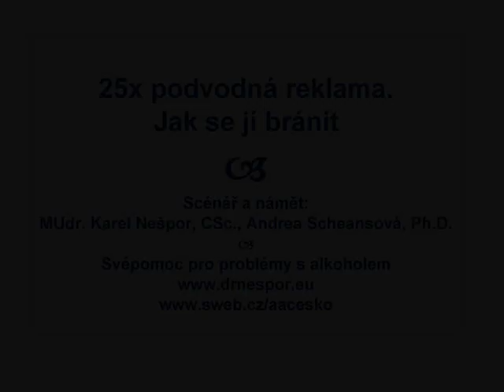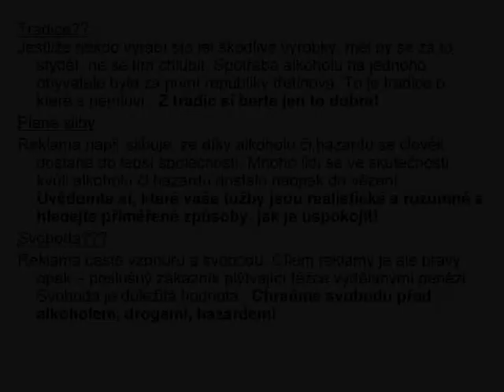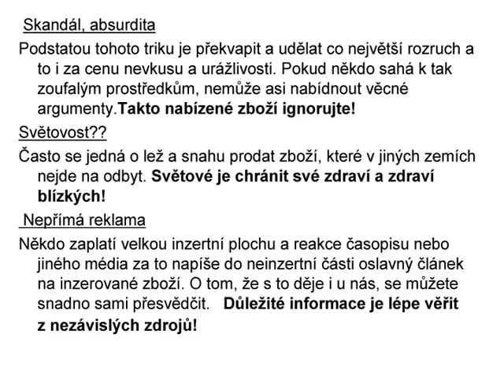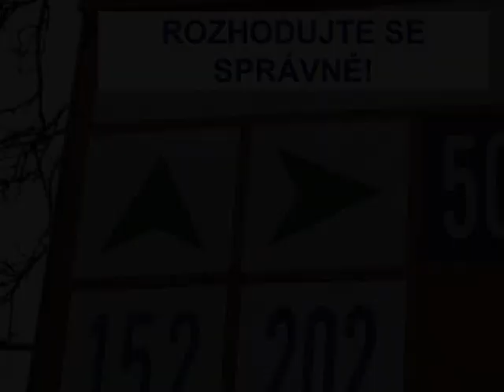25x podvodná reklama. Jak se jí bránit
Jestliže jde o zdraví a finance, je na místě opatrnost. Toto video může velmi prospět vešemu tělu, psychice i financím. Hudba Maestro Vždystřízlivý * Relaxační nahrávky, smích, cvičení články svépomocné příručky atd. * Svépomoc * AZ!